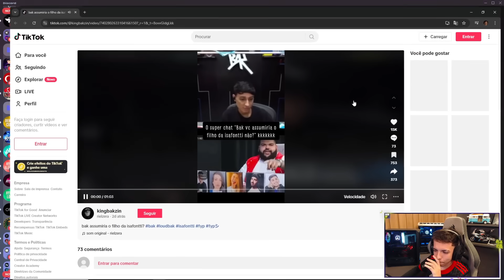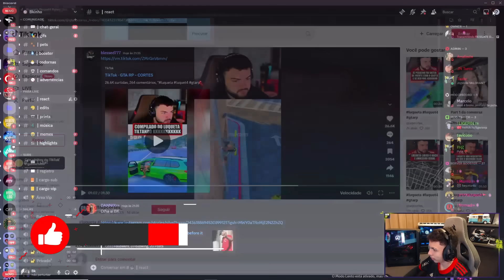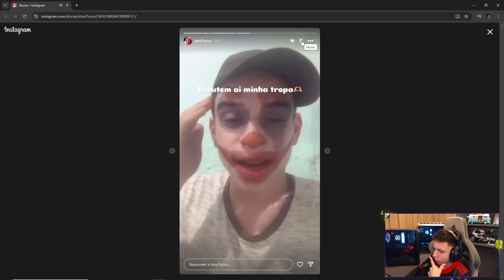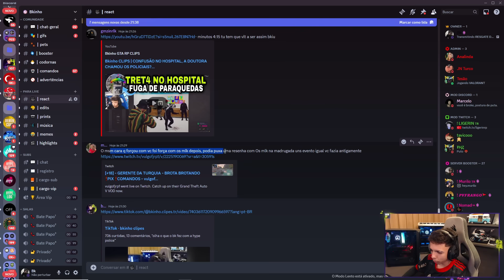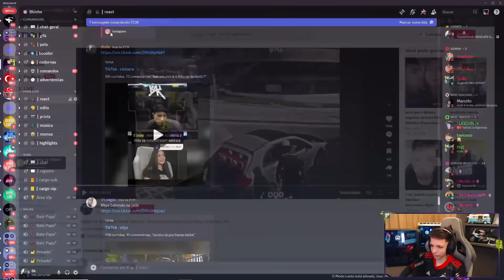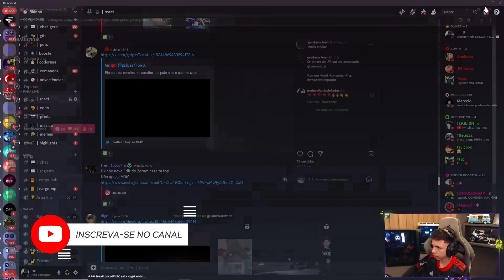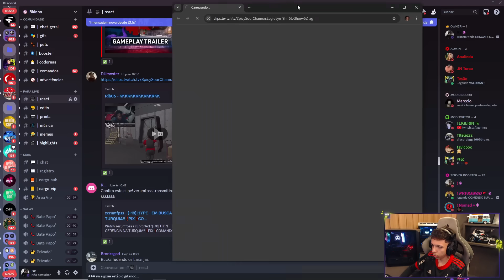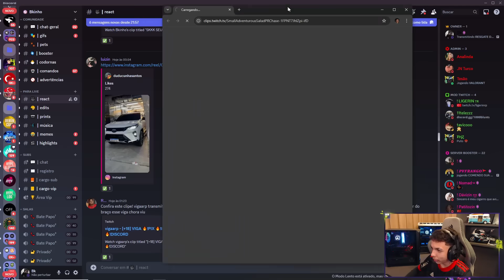BKINHO NOS REACTS 🔥😜👀